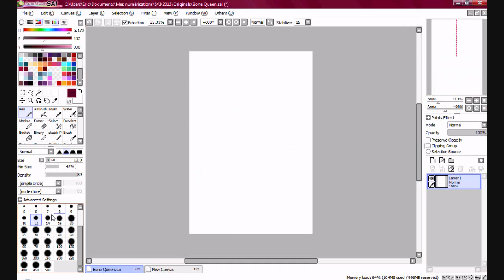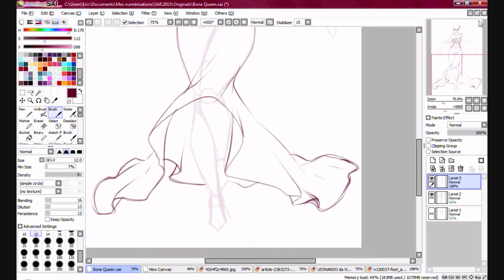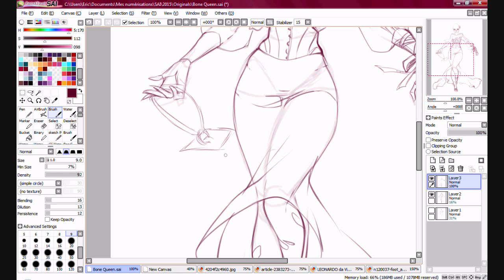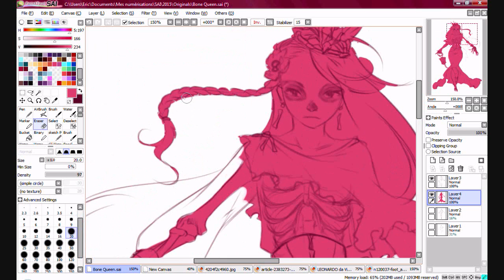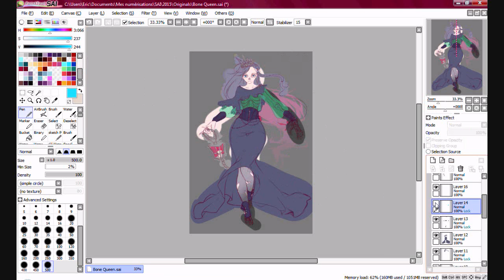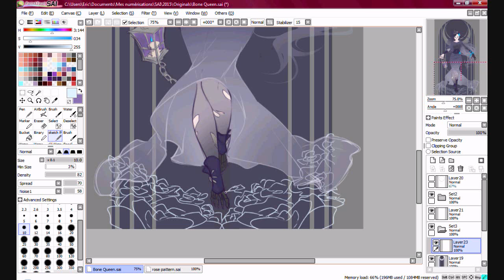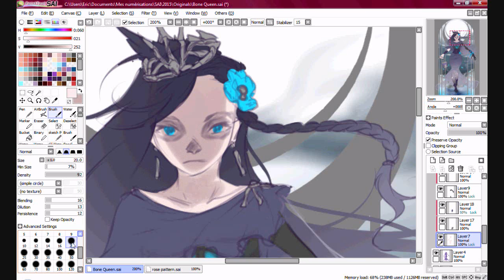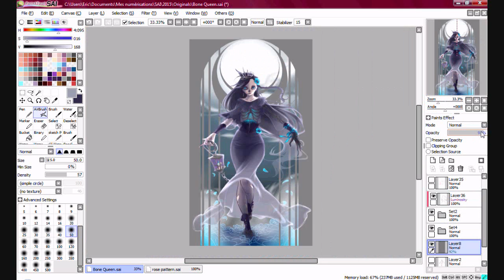How I work from a photo ref - Bone Queen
Original time : about 1h-1h30